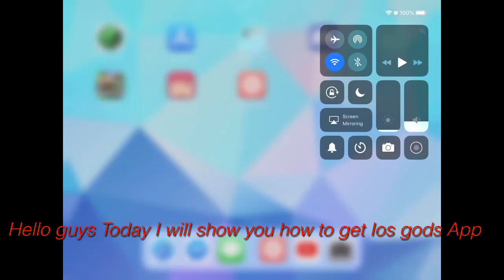How to get the Iosgods App (FREE)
Yes it works